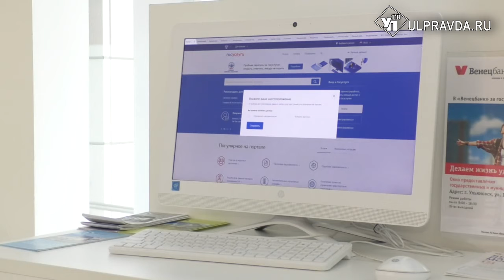В Ульяновских сёлах оплачивать госпошлину станет проще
Сегодня в центральном офисе МФЦ прошло подписание соглашения о взаимодействии  между областным учреждением  «Правительство для граждан» и ульяновским филиалом Почты России.